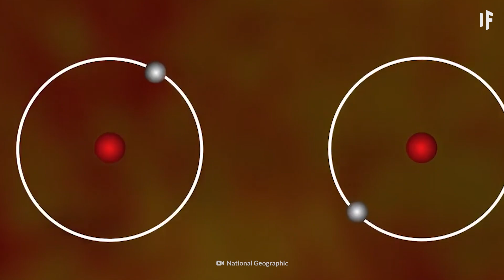Et si vous assistiez à la naissance d'une étoile ?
Les étoiles sont d'énormes boules de feu qui maintiennent les planètes, les astéroïdes et les météorites dans leur emprise gravitationnelle. Et leurs flammes illuminent les confins de leurs galaxies. Mais comment sont-elles arrivés là ? Ces incroyables boules de feu doivent bien venir de quelque part, non ? Ça ferait quoi d'assister à la naissance d'une étoile ? Que ressentiriez-vous au cœur de l'action ? Et pourquoi ce bel événement aurait-il une drôle d'odeur ?